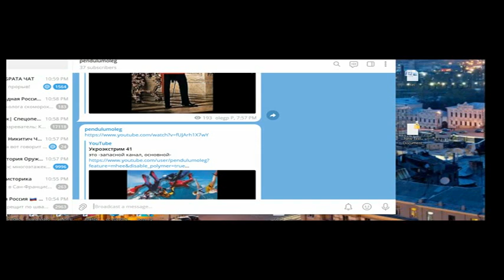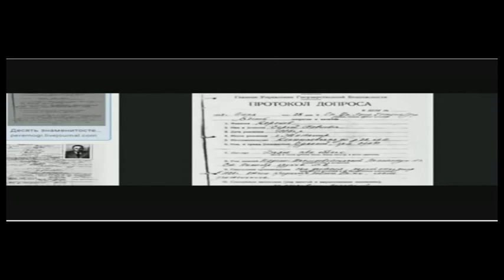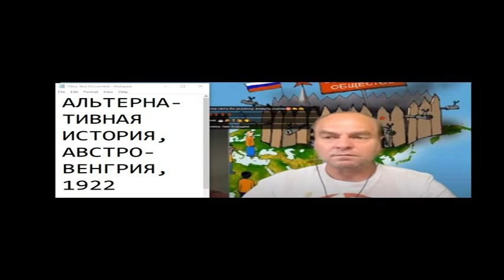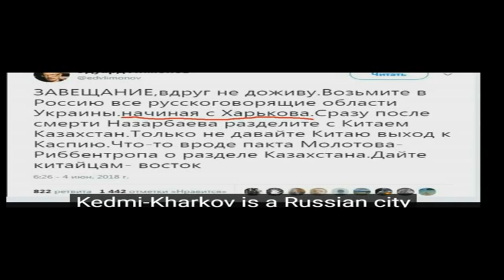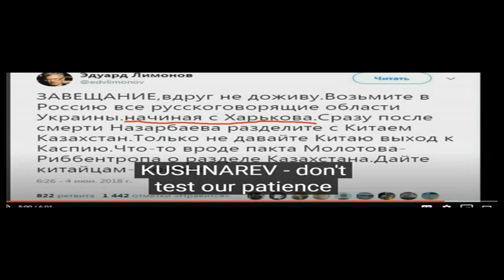Диалог с блогером Мышык